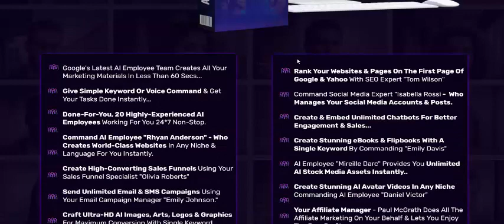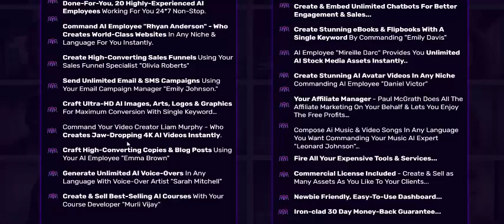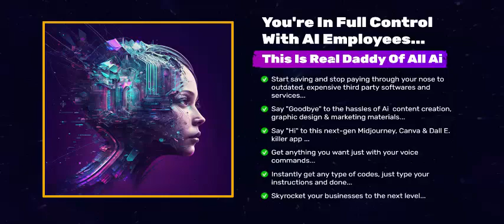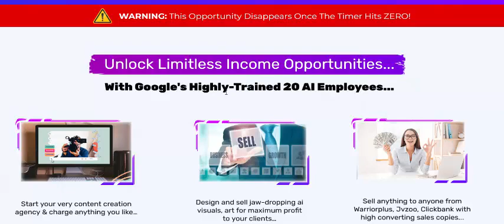AI Employees Review- Performs Any Marketing Tasks In Less Than 60 Seconds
Well come to my AI Employees Review post.
Latest 2024 Launch: Promote  World's First App Fully Loaded With Highly-Skilled 25 AI Employees Performs Any Marketing Tasks In Less Than 60 Seconds!

AI Employees

**AI Employees Review- Feature**

*Google's Latest AI Employee Team Creates All Your Marketing Materials

*Give Simple Keyword Or Voice Command & Get Your Tasks Done

*Done-For-You, 20 Highly-Experienced AI Employees Working For You 24*7 Non-Stop.

*Command AI Employee "Rhyan Anderson" - Who Creates World-Class Websites In Any Niche & Language For You Instantly.

*Create High-Converting Sales Funnels Using Your Sales Funnel Specialist "Olivia Roberts"

*Send Unlimited Email & SMS Campaigns Using Your Email Campaign Manager "Emily Johnson."

*Craft Ultra-HD AI Images, Arts, Logos & Graphics For Maximum Conversion With Single Keyword…

*Command Your Video Creator Liam Murphy - Who Creates Jaw-Dropping 4K AI Videos Instantly.

*Craft High-Converting Copies & Blog Posts Using Your AI Employee "Emma Brown"

*Generate Unlimited AI Voice-Overs In Any Language With Voice-Over Artist "Sarah Mitchell"

*Compose Ai Music & Video Songs In Any Language You Want Commanding Your Music AI Expert "Leonard Johnson"…

*Create & Sell Best-Selling AI Courses With Your Course Developer "Murli Vijay"

*Rank Your Websites & Pages On The First Page Of Google & Yahoo With SEO Expert "Tom Wilson"

*Command Social Media Expert "Isabella Rossi -  Who Manages Your Social Media Accounts & Posts.

*Create & Embed Unlimited Chatbots For Better Engagement & Sales...

*Create Stunning eBooks & Flipbooks With A Single Keyword By Commanding "Emily Davis"

*AI Employee "Mireille Darc" Provides You Unlimited AI Stock Media Assets Instantly..

*Create Stunning AI Avatar Videos In Any Niche Commanding AI Employee "Daniel Victor"

*Fire All Your Expensive Tools & Services...

*Commercial License Included - Create & Sell as Many Assets As You Like To Your Clients...

AI Employees